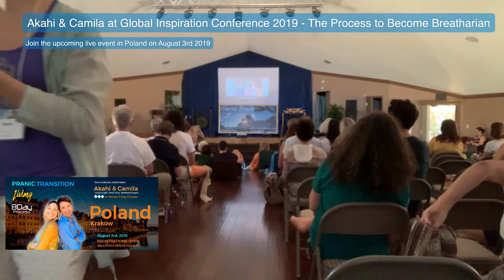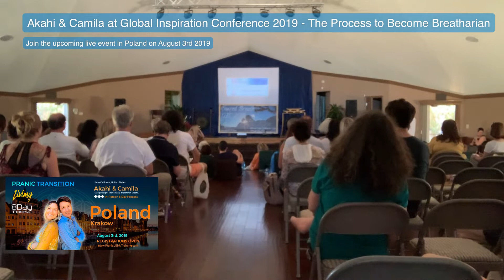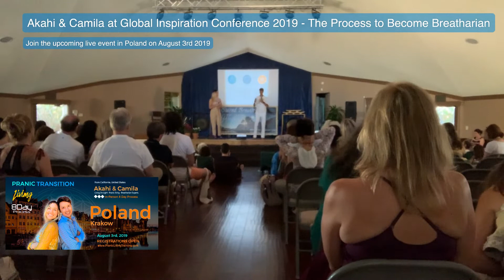Akahi & Camila at Global Inspiration Conference 2019 - The Process to Become Breatharian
Check out our online courses, learn and get certified with us.
Upcoming events.

3-Day Breathwork Healer Certification Training.